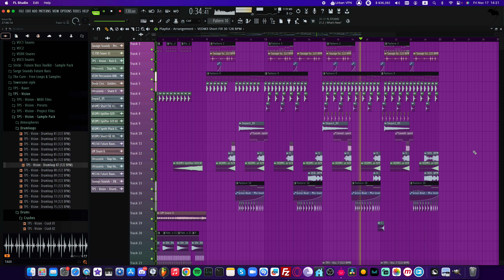This drop slaps hard af